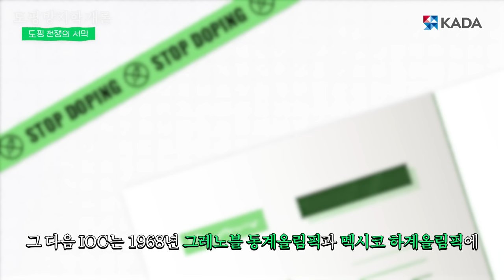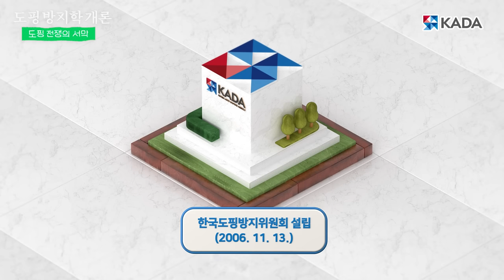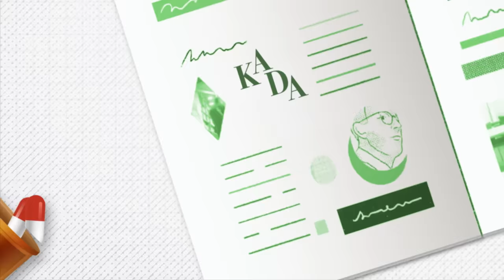[도핑방지학개론] 올림픽에서 열사병으로 죽은 줄 알았던 선수가.. 약물 때문에 죽었다고?😲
“도핑은 언제부터 시작된 걸까?"
"도핑검사는 어떻게 시작된 거지?"

도핑에 대한 모든 것을 알려주는 시간, 도핑방지학개론!
영상을 통해 도핑에 대한 모든 것을 알아보세요!

🎁KADA 도핑방지학개론 EVENT🎁

▶이벤트 내용
도핑방지학개론 1회에 내용 중 가장 재미있거나 인상 깊었던 부분이 있다면
타임스탬프와 함께 소감을 적어주세요!

예시) 03:45 버섯으로 마약을 했다는게 정말 충격이네요!!

▶참여방법
한국도핑방지위원회 유튜브 채널 구독!
도핑방지학개론 1회 시청하고 영상 좋아요+ 댓글로 이벤트 참여

▶이벤트 기간 (참여 기간)
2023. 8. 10.(목) ~ 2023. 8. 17.(목) 24:00

▶당첨자 발표
발표일 : 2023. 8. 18.(금)
발표 방법 : 당첨 댓글에 대댓글로 발표 예정
폼 입력기간 : 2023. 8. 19.(토) ~ 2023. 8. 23.(수) 24:00

▶이벤트 상품
스타벅스 아메리카노 기프티콘 (10명)
※상품 발송 예정일 : 2023년 8월 25일(금)

▶유의사항
-본 이벤트는 도핑방지학개론 1회 영상 댓글에서만 참여가 가능합니다.
-참여기간 이후 남긴 댓글은 추첨 목록에서 제외됩니다.
-당첨자 발표 후 전달 드리는 당첨자 정보 입력폼에 7일 이내로 미기입 시 당첨이 취소될 수 있습니다
-당첨자로 선정될 경우, '채널 구독 및 영상 좋아요' 캡처화면 인증 必